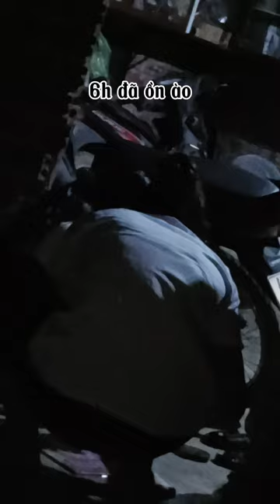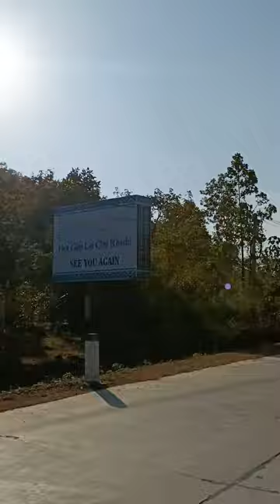Một góc rừng Yok Đôn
đây là vlog đầu tay em tự quay bằng điện thoại nên chất lượng video và chất lượng nội dụng còn kém
mong mn xem vui vẻ ạ